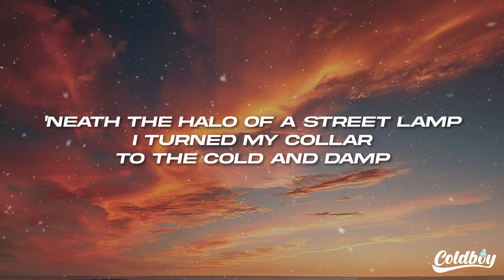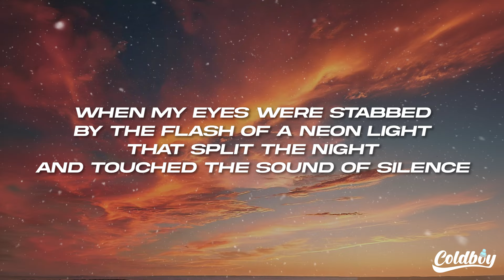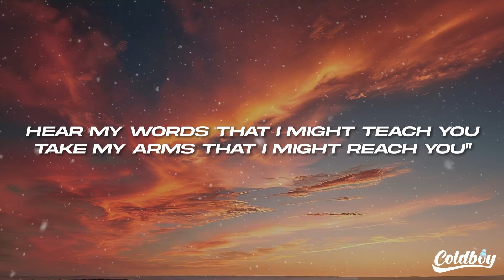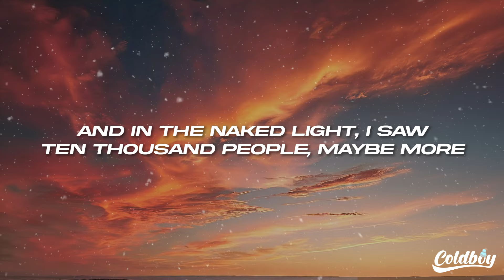Disturbed - The Sound Of Silence (CYRIL Remix) (Lyrics)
🎤Lyrics: Disturbed - The Sound Of Silence (CYRIL Remix)

[Chorus]
And in the naked light, I saw
Ten thousand pеople, maybe more
Pеople talking without speaking
And no one dared disturb the sound of silence

[Verse 4]
And the sign said, "The words of the prophets are written on the subway walls and tenement halls"